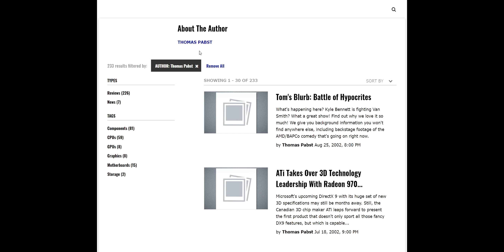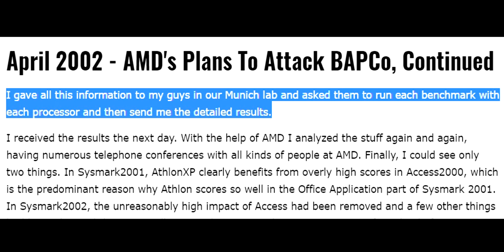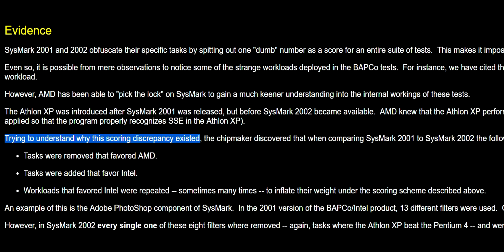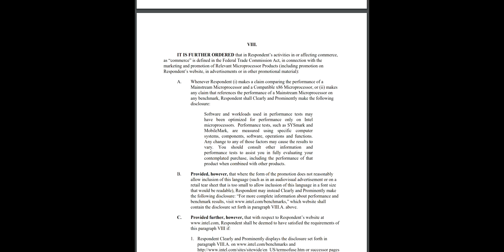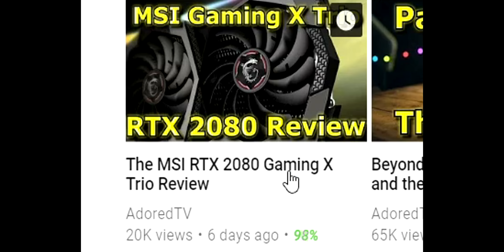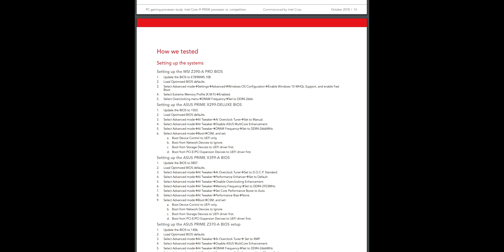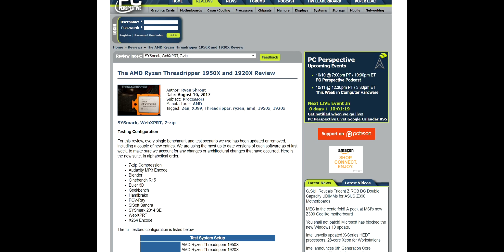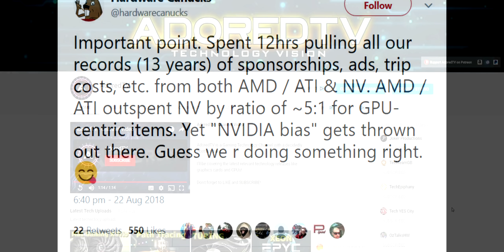Intel's History of Con-trived Benchmarks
Unprincipled Benchmarketing 101.

AMD SYSmark presentation -